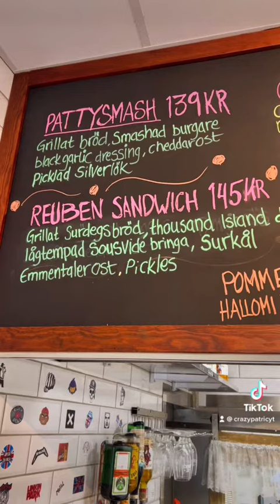Vi Testar Svenska streetfood köket